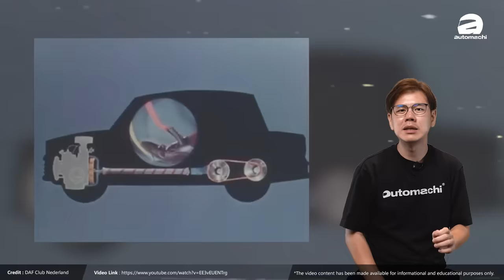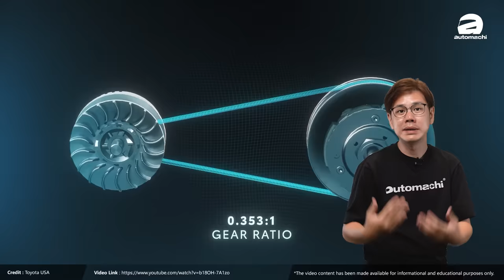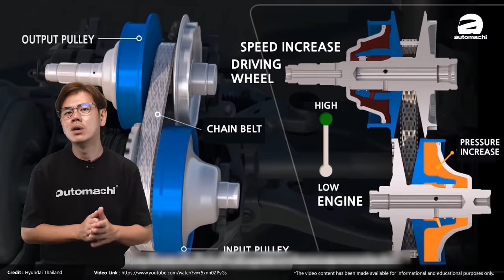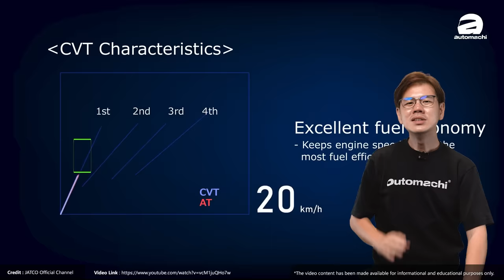CVT 变速箱话题：它真的那么差咩？可能它强只是你不知道！（汽车咖啡馆）｜automachi.com 马来西亚试车频道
CVT 变速箱目前在全世界范围的市占率都很高，除了日系以外包括了一些韩系、中系甚至是少许的欧系都会采用这种变速箱，不过这款变速箱给人的感觉就是不耐用，不能暴力操，而且很没有运动感受，那么接下来就带大家了解一下关于 CVT 的迷思。

早在1890年代的时候 CVT 就被发明了出来，不错这个时候连内燃机汽车都没有普及，但是首款采用 CVT 变速箱汽车一直要到1950年代才开始出现，随后因为日系汽车品牌大量投入研发之后它才开始大量的普及。那么 CVT 最大的卖点就是平顺，所以对于车子只是代步工具的消费者来说真的是非常不错，而且最近几年因为科技的进步，目前 CVT 已经可以做到高达96%的效率，而且因为效率高，其油耗表现甚至可以超越手排车款。

但是因为 CVT 特性关系加速非常的柔顺，所以很多开 CVT 的朋友都认为 CVT 没有什么乐趣，首先就是因为太过于平顺，接下来就是加速缓慢，实际上这一点有对有不对，当然 CVT 缺少了自排变速箱/双离合器变速箱的档位没有顿挫感自然是事实，但是 CVT 加速可不满，会让你感觉加速慢是因为 CVT 的特性，这样说你可能不信，我们直接举个例子，例如2016年推出 Vios 升级款（ Vios 3.25）从原本的1.5L VVT-i 引擎+4AT 变成了 1.5L Dual VVT-i + CVT，虽然一开始消费者都觉得换了新引擎更没力，实际上在马力和扭力都略低的情况下 CVT 版本0-100加速为11.5秒左右，但是 4AT 版本为12.5秒左右，差距为1秒。

如果拿这个例子可能你无法信服，不用紧我们拿直接最知名的赛车活动 F1 来说就好，早在1990年代的时候威廉姆斯和 DAF 也就是 CVT 的始祖合作开发了一款专门为 F1 打造的 CVT变速箱，这个变速箱可以承受超过1000 Hp的马力，加上 CVT 变速箱的特性所以在实际测试的时候加速非常恐怖，也因为如此 FIA 直接禁止 F1 赛车使用 CVT 变速箱。

接下来要讲的就是 CVT 不耐用，因为网络上很多人都说 CVT 不耐用，没有办法承受太大的扭力，因此性能车不能使用 CVT ，那么实际上这一点一样是有对有不对，因为 CVT 变速箱和所有的变速箱一样都分阶级，例如说 Ativa 使用的 D-CVT 变速箱最大承受扭矩只有150 Nm，自然不适合爆改，可是在大部分这个价位可以给到你自排变速箱车款，其变速箱可承受的扭矩一样不高，基本上也是在150 Nm左右而已。

实际上 Jatco 早在多年前就研发出可以承受350 Nm以上扭矩的 CVT 变速箱，而 Subaru 自身采用的 CVT 也大量使用在 WRX 等车款上面，而目前市场上2.0L的涡轮增压引擎牛里基本上都在350 Nm-400 Nm左右，所以这是绰绰有余了，再给一个例子， Proton X50 上面采用的7速湿式双离合器变速箱可承受扭力只有330 Nm而已。

最后就是保养部分，对比传统 AT 变速箱 CVT 可能是比较娇贵一点点，不过在个人经验下只要定期保养（例如更换变速箱油以及油格），那么实际上遇到问题的概率确实也会比较低一些。

总结：如果说目前的民用 CVT 要应付超性能车款（例如说 Golf R 、Supra 和 R35 ）这样的车款确实不足够，但是它的表现实际上也没有大家想象的那么差，如果真的那么差也不会有那么多车款使用了，不过每一款变速箱都会有瞄准的消费族群，因此大家还是跟自己的需求做选择会比较好。